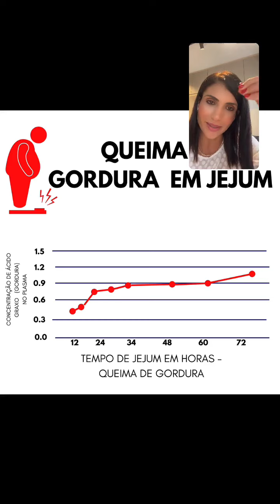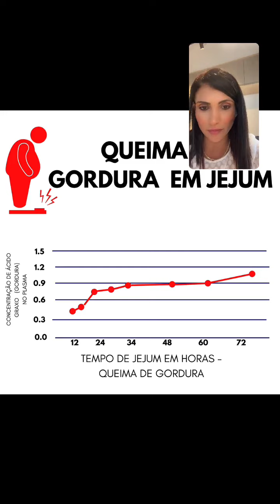Jejum Intermitente com Uma Refeição por Dia: Como Funciona e Dicas Essenciais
Descubra como funciona o método OMAD (One Meal a Day), uma estratégia de jejum intermitente com apenas uma refeição por dia. Neste vídeo, explico os benefícios, como começar com segurança e compartilho dicas essenciais para obter resultados com saúde. Ideal para quem busca emagrecimento, energia e mais foco no dia a dia. Assista até o fim e aprenda se o OMAD é para você!

Participe do nosso desafio! 🔥

Tem interesse em passar por uma consulta presencial ou online com a Dra. Flávia Trajano?

Aprenda a fazer com o Guia Prático do Jejum